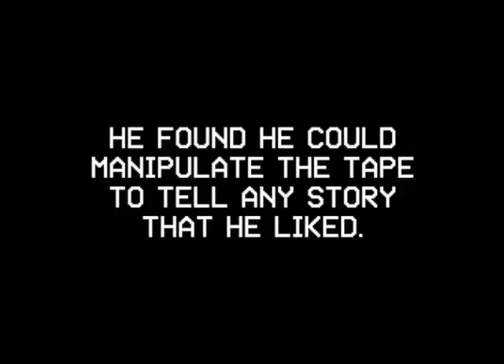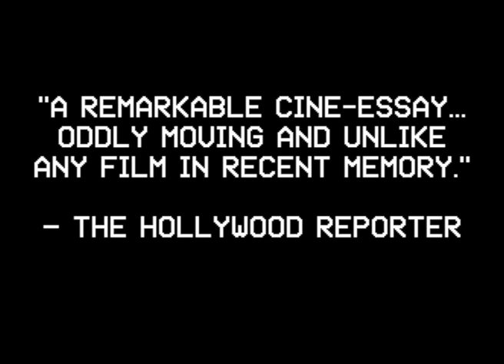Trailer: Stand By for Tape Back-Up (New Zealand 2017)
Friday 24th of November
The Hollywood Cinema
Auckland.

Tuesday 28th of November
The Roxy
Wellington